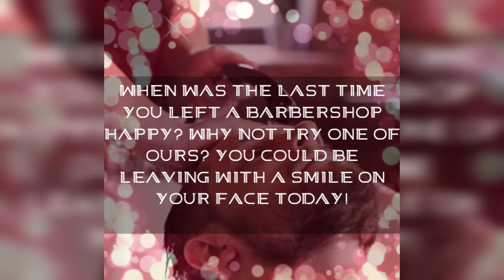Get Your Hair On By Style In It